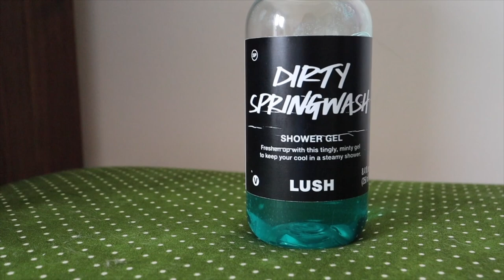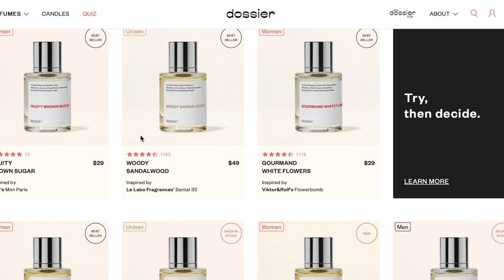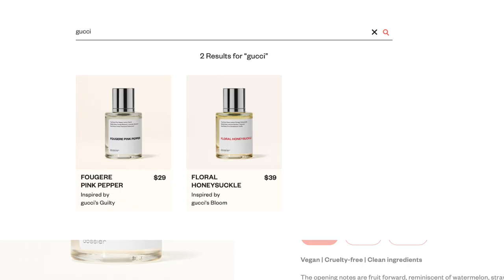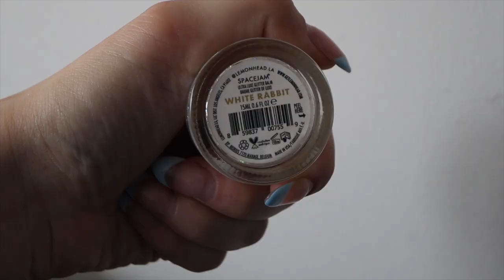my current favorites ─ spring 2022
squalane oil
elta md glow
elta md clear
covergirl smoothers
jones road beauty balm
pixi on the glow blush
about-face glitter
about- face eye paint
lemonhead la space jam
amika dry shampoo
the ordinary glycolic acid
amazon hair clips
ugg tasman
north face thermoball
amazon oval sunnies
amazon smaller sunnies
jewelry box
slow burn candle
bissel green machine pro

INSTAGRAM » @mayipleasepodcast